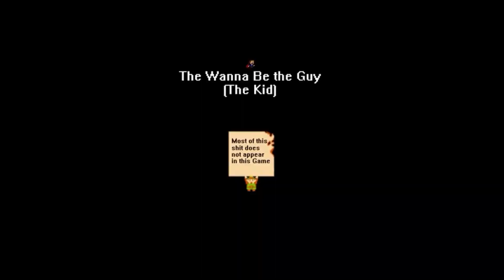5 juegos tan dificiles que no te dejaran dormir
En este video te dejamos 5 juegos tan difíciles que no podrás conciliar el sueño, si estás en busca de un reto, frustración y sufrimiento estás en el lugar indicado.